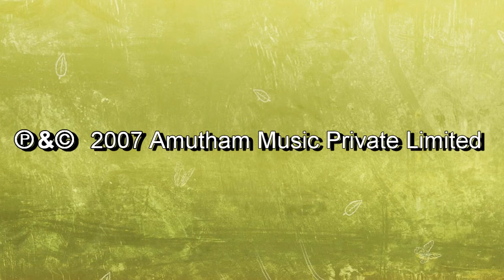Shree Viswanatham || Sudha Ragunathan || Sudha Madhuri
Sudha Ragunathan's rendering of the krithi " Shree Viswanatham ", a composition of Muthusami Dikshitar , is set in Chathurdhasa Ragamalika  Ragam  , Adi  Talam  from the album, " Sudha Madhuri".

Kalaimamani, Sangeetha Choodamani, Padmashri, Sangeetha Kalanidhi Smt. Sudha Ragunathan, the leading light in the constellation of contemporary Carnatic Musicians, has taken gigantic  strides in the realm of achievement not by chance but by sheer commitment, soaring intensity and focus of a Zen Master to excel, incessant activity of the grey cells and a singular capacity to translate her musical imagination into stunning  vocal expression.  She is the scion of a proud, tall guru parampara (her Guru being none other than the much respected, Padmabhushan, Dr. M.L.Vasanthakumari) but she has evolved and grown much taller, entirely because the leit motif in her music is her infinite capacity to never lose direction, concentrating exclusively on the  pertinent and eschewing irrelevance. Sudha Ragunathan has been showered with awards and titles too numerous to enumerate, but she hardly ever allows her status of an icon to adversely influence her innate attributes of humility, congeniality, humaneness and approachability. It is true that her dynamic stage presence, dignity of deportment  and pleasing demeanour have endeared her to one and all.  She has been featured in many prestigious festivals in India and abroad, and has received international acclaim and appreciation. It is not an exaggeration that she has become a role model for the youthful aspirants of Carnatic Music in the present day scenario.  Sudha Ragunathan’s most recent recognition  is the National Award – “Padmabhushan ” from the President of India on 2015. Sudha Ragunathan, as the Poet said, is one who tirelessly strives and stretches her arms towards perfection.

 ► Accompaniments: Violion : Embar Kannan, Mrudangam :Pathri Sathishkumar, Moharsibng : R Raman